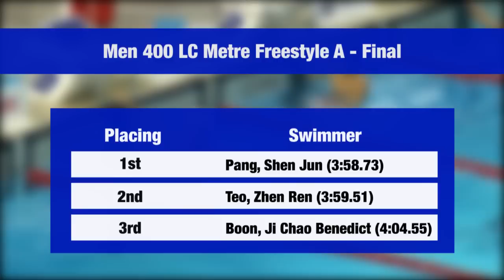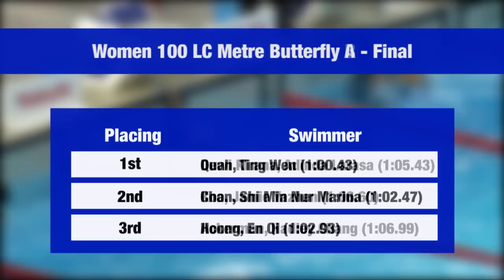10th Yakult Singapore National Swimming Championships 2014 - Day 6